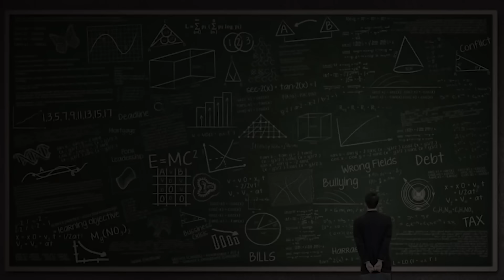Jeffrey Sachs: Economics, Conflict, and Real-World Diplomacy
A note from Lawrence:

Jeffrey Sachs was the youngest tenured professor in Harvard’s history when he was promoted only a few years after receiving his PhD. And for good reason. He is one of the most remarkable intellects I know. I have always been amazed and the breadth of his reading and knowledge, and when I give him one of my physics books, he reads it in a day, and comes back with great questions.

Jeffrey has not been content to stay within the confines of academia, and for 17 years served as a senior advisor to the head of the UN, and has worked, sometimes controversially, with numerous governments to help them out of economic hardships. His interest in world affairs has caused him to write a great deal about power politics, global conflict, and diplomacy, and I wanted to sit down and talk to him about two conflicts about which he has written recently, Ukraine and Gaza.

But first, we talked about his own career, his interest in economics, and also his thoughts about the UN, an agency which of late has dropped considerably in my own estimation.

I agree strongly with Jeffrey that only diplomatic solutions to military conflicts have any hope of lasting, and that nationalist politics that sustain military adventurism inevitably only causes the people within both warring countries undue hardship. But how to extricate countries from the cycle of violence is a difficult challenge, and Jeffrey doesn’t mince words in that regard. I have to say that I agree with him wholeheartedly about Ukraine. Not as completely on the Middle East, though our disagreements are subtle. We both agree that a two state solution in the middle east is essential, and detest many policies of the current Israeli government, especially on the west bank (although no more than I think we both detest the policies of the terrorist lunatics governing Gaza, who seem intent on inflicting as much or more hardship on their own populace as any external government does, most often to score political points on the world scene) I am less sanguine about the likelihood that UN troops and Arab nations could or would realistically and fairly implement and police such a situation, but I sympathize with his views that the UN may be the last resort.

I expect I may read some angry feedback about some of Jeffrey’s suggestions, but once again, reasoned discussion, especially about disagreements, is essential if we are to make progress, in science, and in the real world. As a result I feel particularly lucky to have people like Jeffrey to have such discussions with. I hope you are as stimulated and educated by the discussion as I always am when I talk to him.